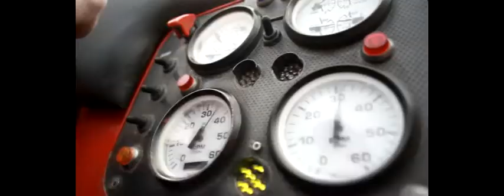Shotover Jet - Queenstown, New Zealand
It's a thrilling ride - skimming past rocky outcrops at close range in your Shotover Jet 'Big Red', as you twist and turn through the narrow canyons at breath taking speeds.  And a major highlight - hold tight for the world famous Shotover Jet full 360º spins!

No visit to Queenstown is complete without 'Catching the Canyons' with award winning Shotover Jet, 'the World's most exciting Jet Boat ride' and the only company permitted to operate in the spectacular Shotover River Canyons. Video Credit: Ngai Tahu Tourism

About Australia, Inc. Experts in planning custom vacations to Australia, New Zealand & the South Pacific. We're Aussies! Toll Free 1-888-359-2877 (USA)